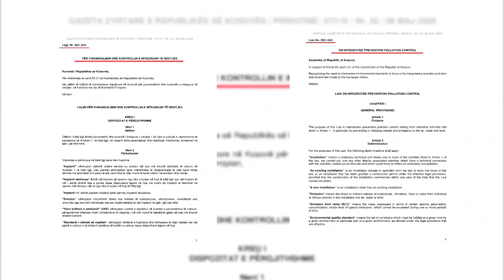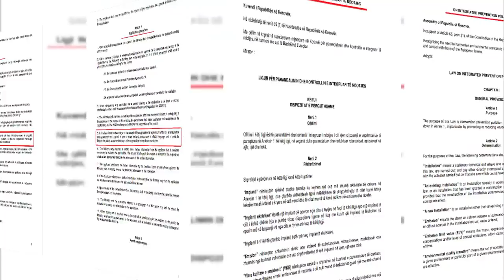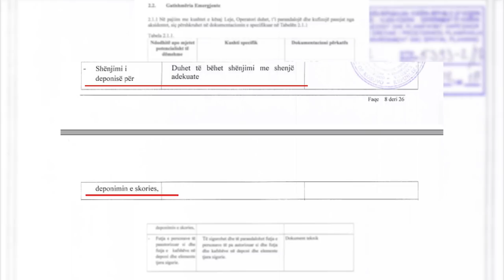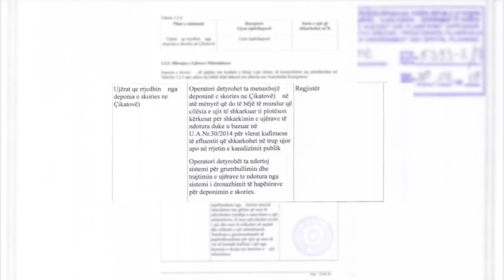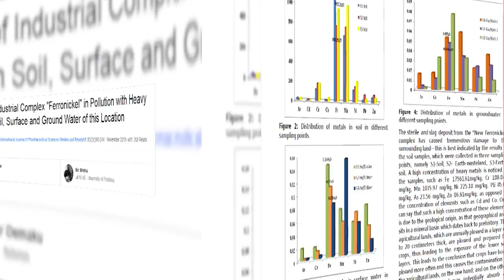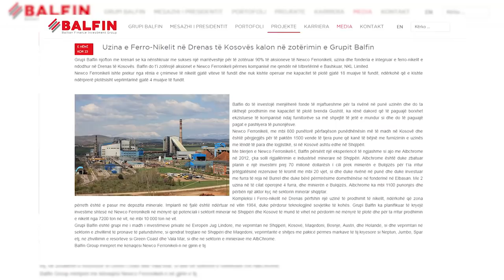Videomesazh sensibilizues për çështje mjedisore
Deponia e skories në Çikatovë të Vjetër - turpi i Ministrisë së Medisit dhe Planifikimit Hapësinor